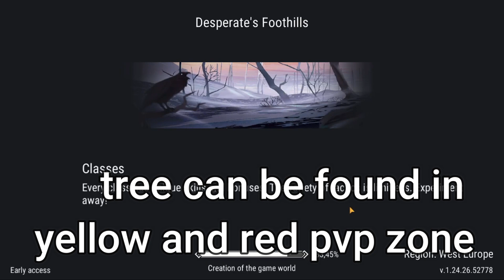| FROSTBORN | NEW EVENT HOW TO FARM THUNDERWOOD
[🎥Video Information🎥]
Game: Frostborn: Action RPG